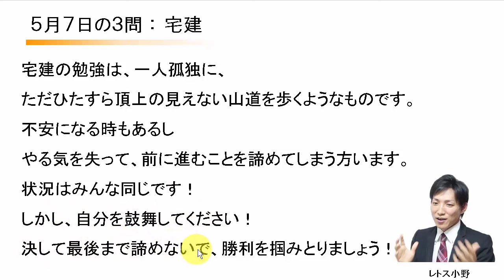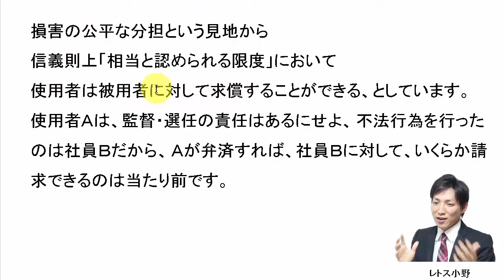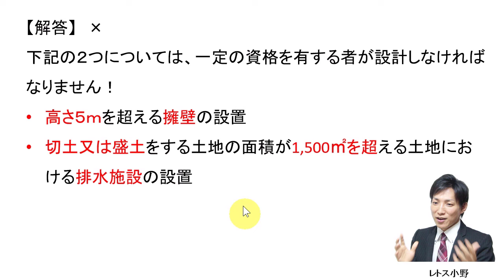【宅建過去問】5月7日の３問【レトス小野】宅建過去問解説